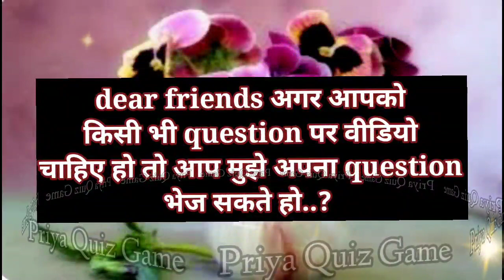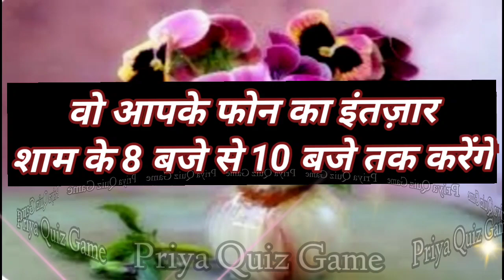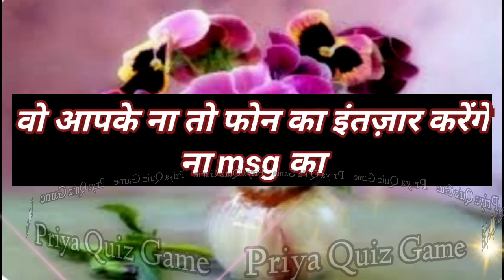wo aaj sham ko aapke phone ya msg ka intzaar kab karenge| love quiz game